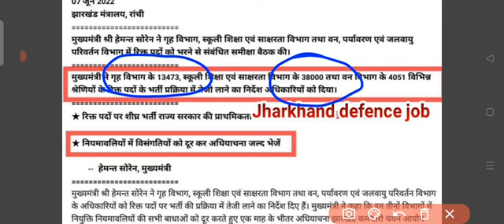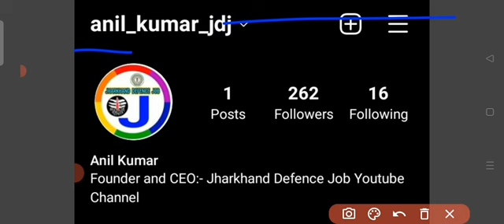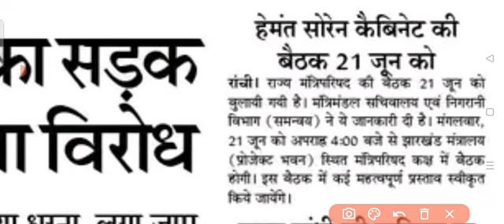झारखंड कैबिनेट बैठक !! स्पेशल ब्रांच, झारखंड पुलिस, दारोगा समेत नियुक्ति नियमावली पर लग सकती है मुहर